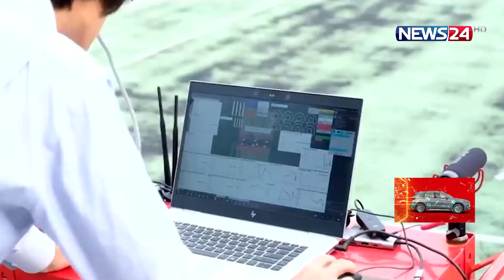এবার গাড়িতে উড়ে উড়ে যাবেন বাড়ি! Japan | Flying Car | News24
নিজেদের গাড়ির কালেকশনে এবার উড়ন্ত গাড়ি যোগ করতে যাচ্ছে সুজুকি কর্পোরেশন। এক বিবৃতিতে গাড়ি উৎপাদনকারী প্রতিষ্ঠানটি জানায়, সুজুকি ও স্কাইড্রাইভ ইনকর্পোরেশনের চুক্তি অনুযায়ী আগামী বছর উড়ন্ত গাড়ির উৎপাদন কার্যক্রম শুরু হবে বলে আশা করছে তারা।

[Video Description/Information]

NEWS24 Team